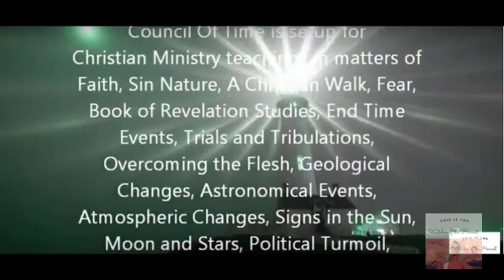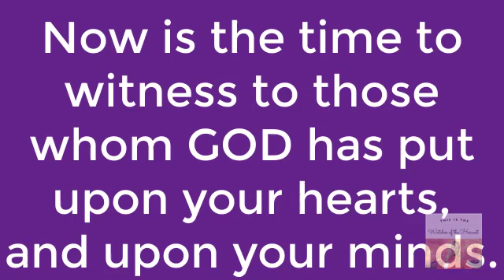truth stream media What Is This Channel About? Spreading the Good News!! Madison, IL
Truth Stream Media - Council of Time - What Is This Channel About?

Dedicated to the spreading of the Gospel of Jesus Christ and his message of salvation to a desperate world and to uplift and edify the Saints in an increasingly dangerous time in history.

end times, christian, revelation, teaching, days, last, hour, truth, gospel, message, word,
council, time, spreading the gospel, jesus christ, message of salvation, desperate world,
uplift, edify, saints, the saints, children of god, jesus loves you, get saved now